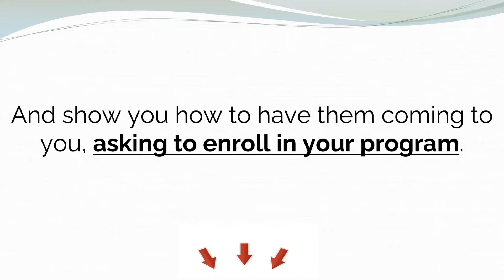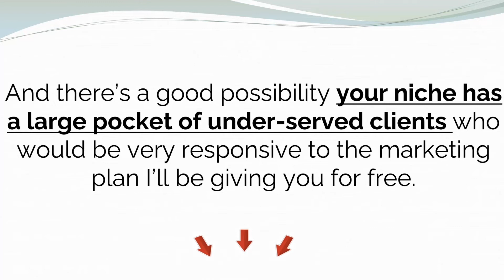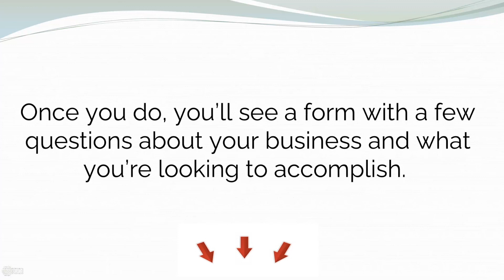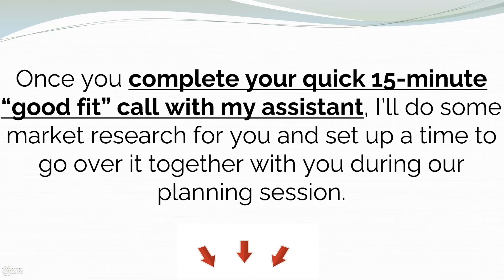🔊 Episode 132: Don’t Start A Business Without This!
- 3 Keys To Propelling Your Coaching/Consulting or Expert Business Fast in 2022!

FREE! - Grab the #1 Selling Book today for Christ-Centered Entrepreneurs, "KINGDOM AFFIRMATIONS" for FREE for a limited time now!

Listen to other amazing Episodes inside the Kingdom Marketing Secrets Podcast here: Apple Podcasts Google Podcasts
Stitcher or on your favorite podcast app!

FREE for Coaches, Consultants and Experts! - 3 Steps To Creating a Profitable Kingdom Business Online Without Chasing Prospects or Begging God For Sales!

OUR VISION
At God’s Masterpiece, we want to help 10,000 clients to monetize their knowledge and expertise so they can help others, create wealth and do greater good by providing invaluable resources for the poor and less fortunate in the world. We want to help business leaders encourage and lead others in their niche. We want to help our team discover and fulfill their purpose that God gave them while giving them the ability to create wealth for their own family.

OUR PURPOSE
We help Christ-Centered coaches, consultants, and experts go from overworked, overwhelmed, and under-performing to enjoying a full sales pipeline and more revenue in order to fulfill their Kingdom assignment and create an eternal legacy using our God’s Masterpiece Rapid Success System.

My name is Christopher Harold and I have been a FULL-TIME Online Marketing Strategist since August 2016. I currently help Christ-Centered coaches, consultants and experts create their own economy from their expertise and knowledge online.